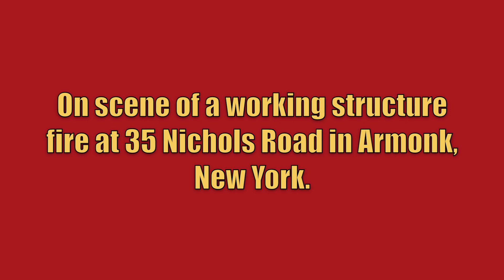On Scene | Armonk FD Working Structure Fire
Armonk Fire Department Engine 286, Tanker 9, and Ambulance 51B3, along with Banksville Fire Department Car 2581, Car 2582, Engine 157, Tanker 7, Tanker 17, North White Plains Fire Department Car 2321, Ladder 47, Mount Kisco Fire Department Car 2283, Car 2284, Engine 105, Utility 13 (F.A.S.T.), Bedford Hills Fire Department Car 2031, Tanker 5, Katonah Fire Department Car 2212, Car 2213, Tanker 6, Pleasantville Fire Department, Car 2371, Tanker 57, Westchester Emergency Medical Services 45-Medic-1, and Westchester County Department of Emergency Services Battalion 13, County Car 24, and Cause & Origin Zone 5, on scene of a working structure fire at 35 Nichols Road in Armonk, New York. Bedford Fire Department Car 2043 and Engine 109 also stood by at Armonk FD HQ.

*Note*: Too many units to give specifications on; if you would like to know a specific unit(s), just comment.